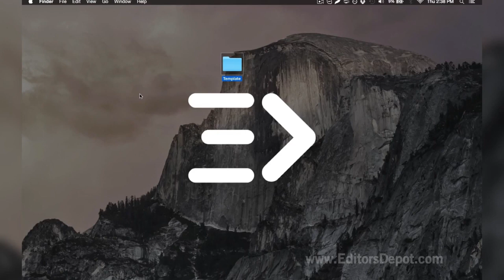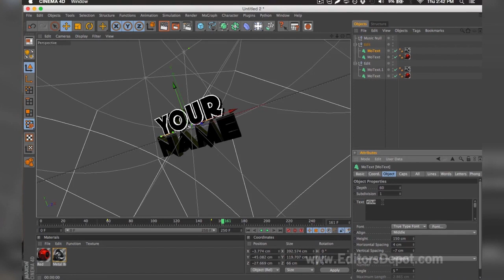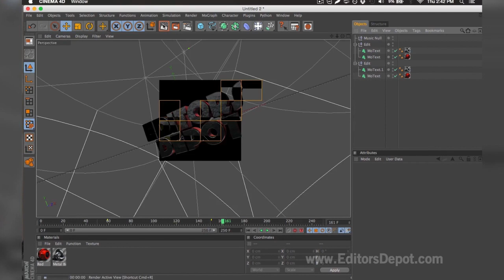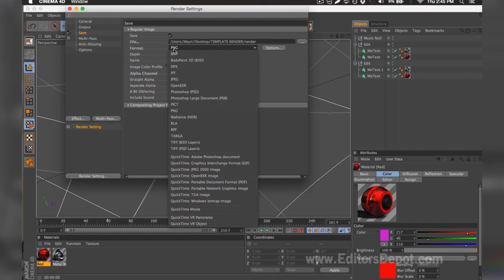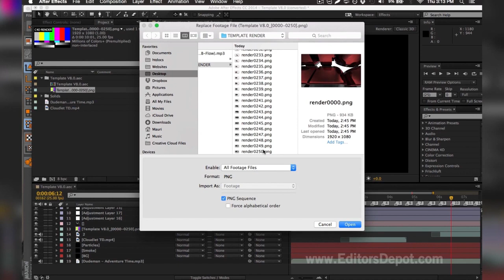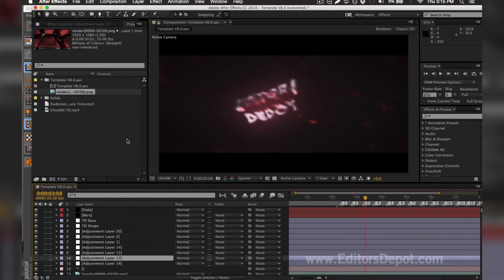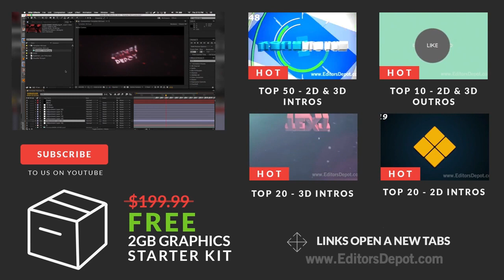Green Smooth Cinema 4D & After Effects Intro Template - FREE DOWNLOAD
Often simplicity is key! This certainly is the case with this one. This template is really, really smooth and just looks amazing on the eye. The overlay is just amazing as well with the cool shrapnel type effect. This template is free to download. Like this template?